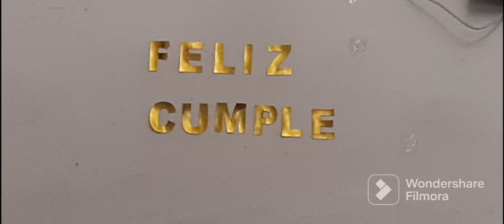CHURCH WALK TO HOME [ CUESTA DE LA VEGA ] |rely relyliz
church walk to home Cuesta de la Vega!!!

smile always @smilealways